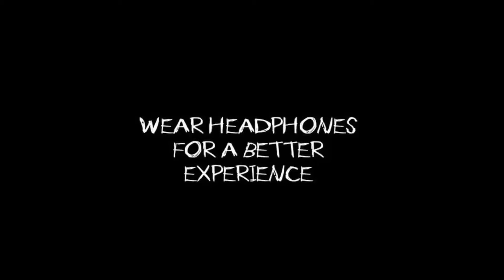IMRAN KHAN-SATISFYA - 8D| Satisfya in 8d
Imran Khan Satisfya in 8D

Just Plug In Your Headphoes , Play My Songs , Raise Up The Volume And FEEL The MUSIC.